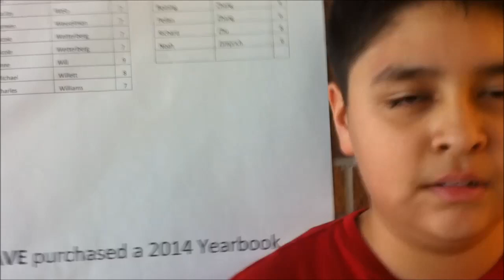Burp Man The Super Hero With Pokecraftman13 And Bruzer3gaming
Super Burp MAN!!

Hey Want A Plush Of Me Check Out This Website And Type (Thundervolt888) For My Minecraft Skin (Note)I May Update My Skin Here Is The Also You Can Type Your Skin Name Too Prices:regular $39.99 jumbo $229.99

Hey Henry Lovers! New videos comming soon keep those subs comming I might do a giveaway if I maybe get Moar Than Hundreds subs and more views
Plus we are doing great on views keep up the good work I'm already working on Minecraft Videos And a Bukkit Server With JT In It,It Will Be A Awesome Server Also I Review Minecraft Maps So If You Got a Map You Wanna Share With Me Private Message ME And Give me The Download Link It Could be Texture Packs,Or Mods Too See Ya In The Next Video :D

If You Wanna See Moar Of Me Check These Link's Out :D
FaceBooker: